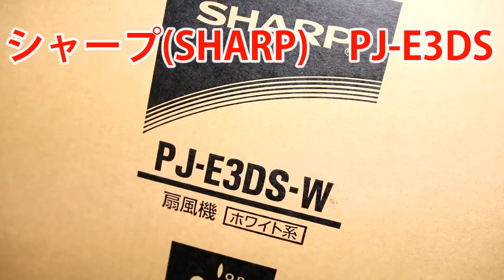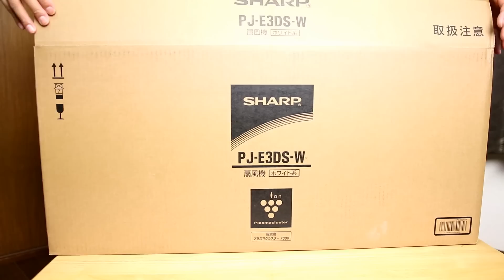シャープ(SHARP)プラズマクラスター扇風機 PJ-E3DS 買いました！ 組み立て編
シャープ 扇風機 プラズマクラスター搭載 ハイポジションタイプ PJ-E3DS-W

去年も２年前も買おうとして、買わなかったＤＣ扇風機を
今年は思い切って買いました！
結構暑がりやなので、１年中扇風機を使っていますので
いままでの扇風機とは違いＤＣモーターになりまして
電気代もかなり変わってくるのではないかと思います

今回は組み立て編になります

DOVA-SYNDROME
甘茶の音楽工房
MusMus